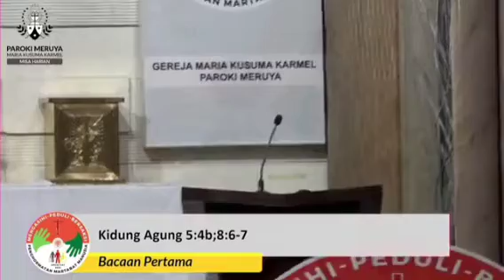🌼25.05.2022🌼 Bacaan & Homili RomoAriPawarta OCarm @GerejaMariaKusumaKarmel#ParokiMeruyaMKK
Pada Perayaan Ekaristi dipimpin oleh Romo Agustinus Athanasius Ari Pawarta O.Carm, Rabu, 25 Mei 2022 Hari Biasa Pekan VI Paskah C/II | Pesta Santa Maria Magdalena de Pazzi

  1:58 | Pengantar
  2:28 | Tobat & Absolusi
  3:08 | Doa Kolekta
  3:46 | Bacaan I
  6:32 | Mazmur Tanggapan
  8:21 | Bacaan Injil
10:07 | Homili
13:19 | Anamnese
13:51 | Doa sesudah Komuni

Mohon ijin & Terima kasih ya, dengan harapan yang hendak ambil bagian dalam Perayaan Ekaristi langsung ke chanel @GerejaMariaKusumaKarmel Berkah Dalem. 🙏